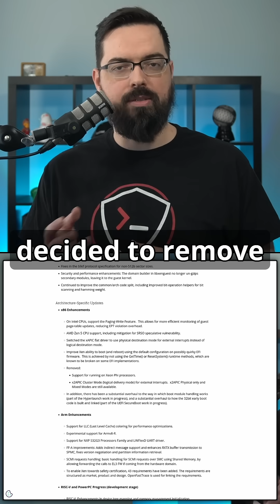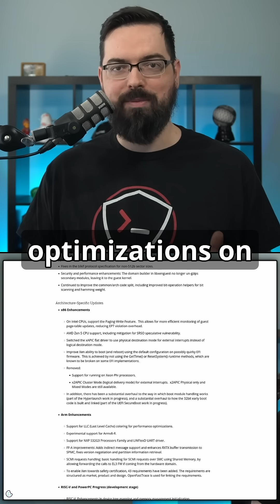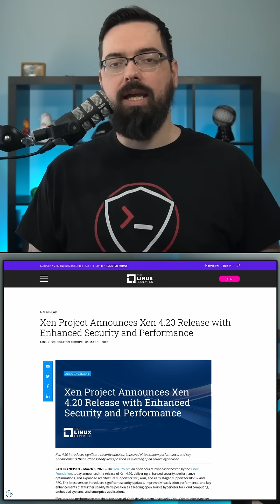Xen Project 4.20 Released, the open source hypervisor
The Xen Project just dropped its latest release of their hypervisor with Xen 4.20 and it’s packed with security upgrades, performance optimizations, and expanded processor support.